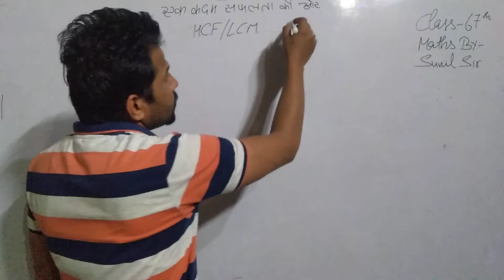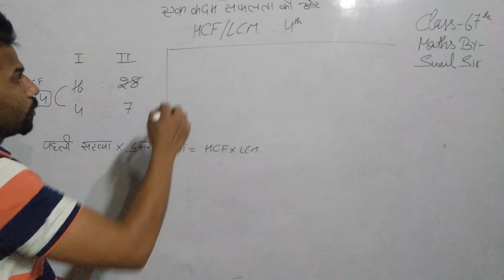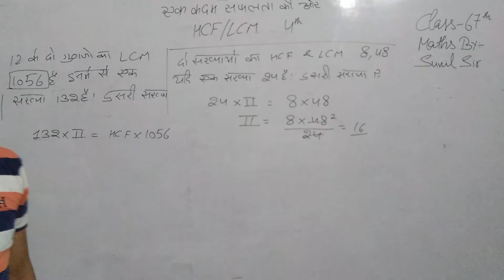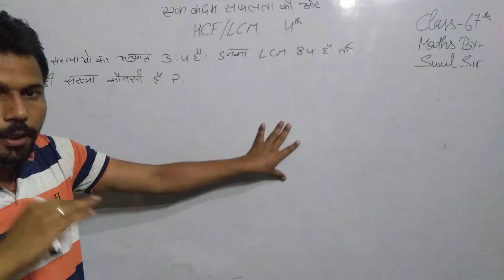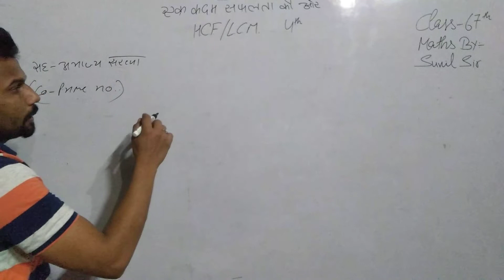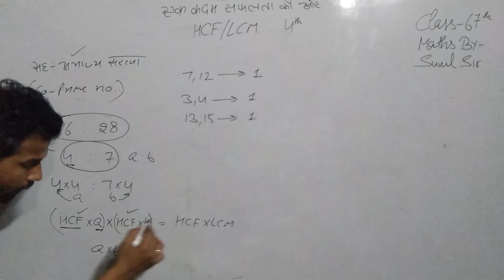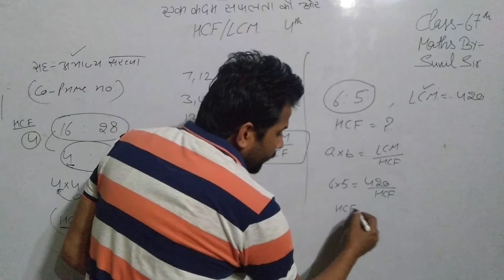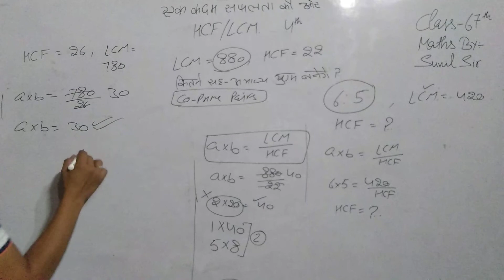HCF AND LCM TRICK IN MATH/MATHS FOR DRDO MTS 2020/PREVIOUS YEAR PAPER OF DRDO MTS 2020/MISSION DRDO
Attend this DRDO GK class by GK expert POOJA Ma'am and learn the basic concept of clock ..
Note Down the important Tricks ..
With the help of These Tricks and Concept crack DRDO MTS 2020 Exam..
These Classes also most important for SSC CPO, CHSL, BANKING ,HSSC ,RRB GROUP D,
RRB NTPC , HTET ,CTET, RAJASTHAN POLICE PATWARI, UPTET,PTET.
MISSION GOVT JOB
DRDO Maths Classes by
Maths expert SUNIL Sir..